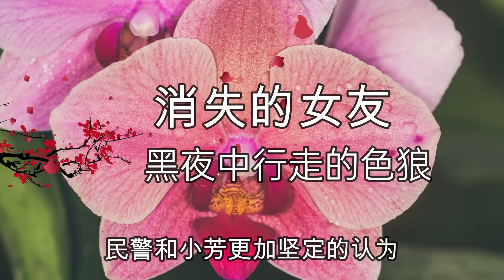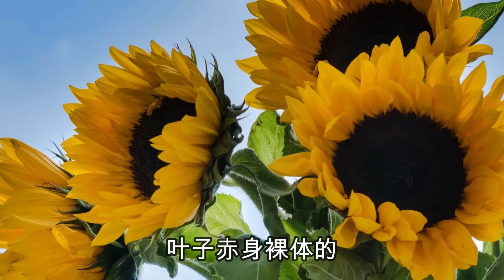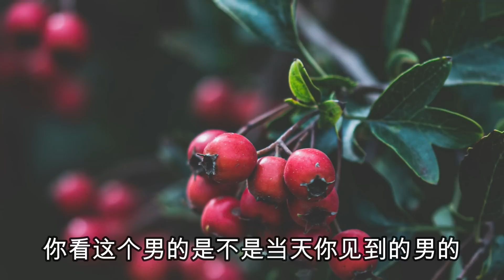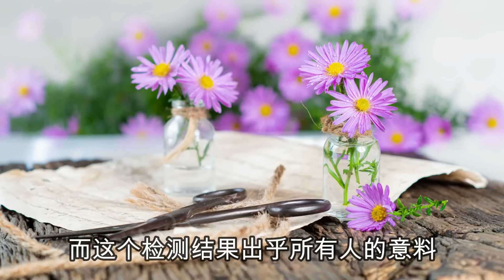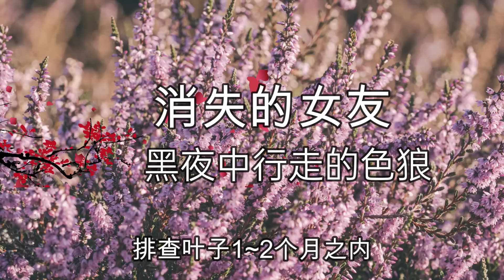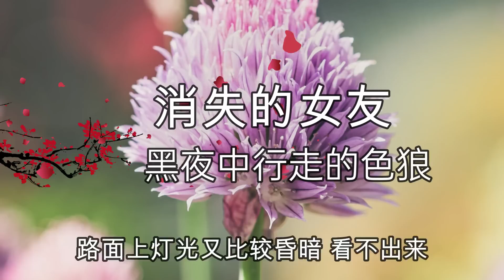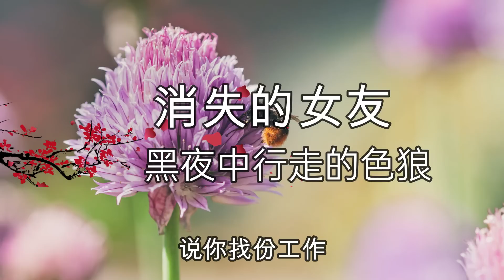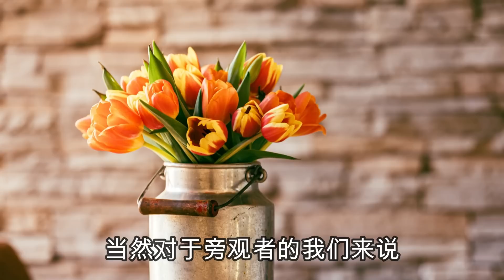消失的女友，行駛在黑夜中的色狼，大案紀實